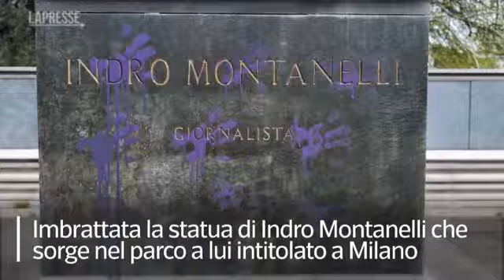Imbrattata con vernice viola la statua di Indro Montanelli a Milano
Il monumento era stato preso di mira già nel 2020

È stata imbrattata la statua di Indro Montanelli che sorge nel parco a lui intitolato a Milano. Sulla base della statua il nome del giornalista è stato coperto con impronte di mano realizzate con vernice viola, stesso colore versato sulla testa del monumento. L'azione ancora non è stata rivendicata.Già nel 2020 la statua era stata presa di mira e vandalizzata con le scritte «razzista stupratore» e poi imbrattata con della vernice rossa. ( LaPresse/AP - CorriereTv ). Guarda il video su Corriere